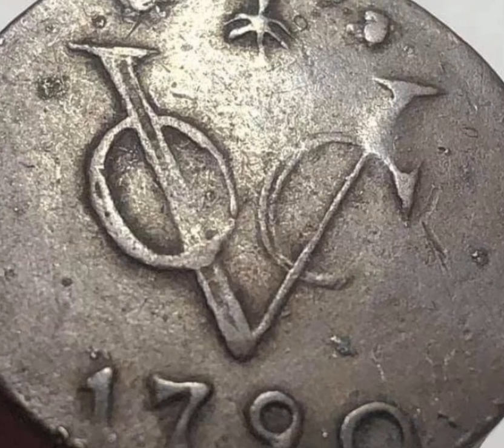1790 coin worth money rare Numismatic.